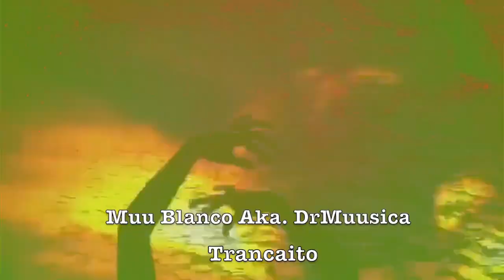Muu Blanco - TRANCAITO - JABALEE - LP - Track 5 - Mayo 2019 - Ditto Music Venezuela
Muu Blanco - TRANCAITO - JABALEE - LP - Track 5 - Mayo 2019
Ditto Music Venezuela

Video : Muu Blanco & SaltaMantis
Direccion : Muu Blanco
Junio 2019